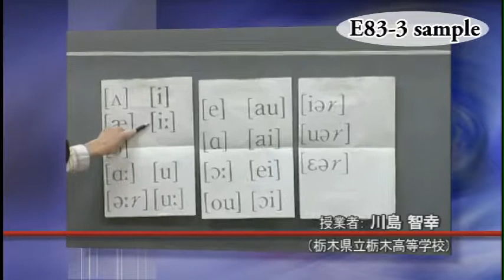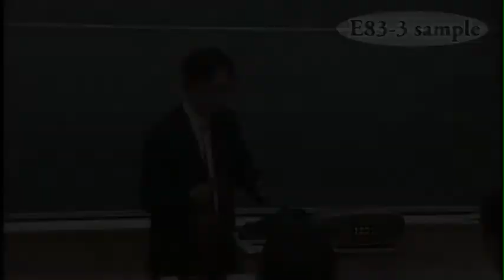【第3巻】「英語で英語を教えるために」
ジャパンライムDVD 【英語】
『英語教育Hot Issues シリーズ 7
「英語で英語を教えるために」』

■監修：金谷 憲（東京学芸大学 元教授）
■授業者：保戸塚 由紀子（東京学芸大学附属高等学校）
渡辺 佐知夫（栃木県立栃木高等学校）
川島 智幸（栃木県立栃木高等学校）
山科 保子（山形県立鶴岡中央高等学校）